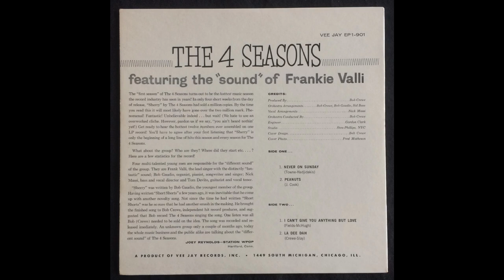4 Seasons side 2 binELO4WNMY